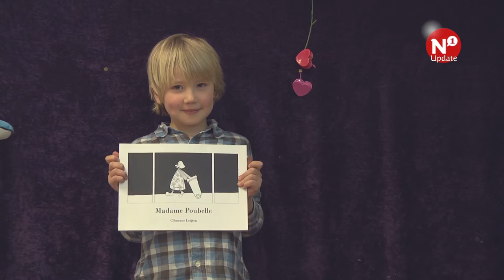Madame Poubelle gaat kinderen leren over duurzaamheid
NIJMEGEN – ‘Ken jij Madame Poubelle? Ze is een beetje raar’, zingen de kinderen van groep 1-2-3C van basisschool De Muze in koor. Op het televisiescherm staat een tekening van een oud dametje in beeld die in afvalbakken kijkt. Ze is vernoemd naar het Franse woord voor vuilnisbak en speelt de hoofdrol in een boek met 52 verhaaltjes over afval en duurzaamheid. De gemeente Nijmegen biedt het lespakket van Stichting de Bastei en bedenker Joris Leijten gratis aan voor basisscholen. Het is één van de initiatieven in het kader van Green Capital 2018.